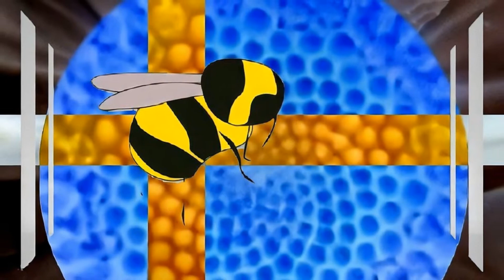BARA NÅGRA DROPPAR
Barrud juli 2019